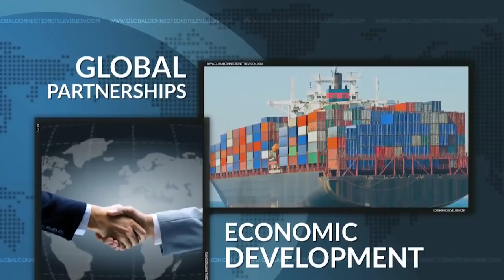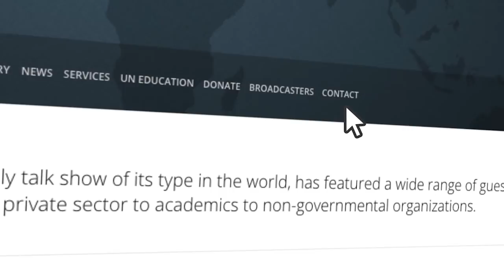Dr. Mordecai Ogada on GCTV with Bill Miller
Dr. Mordecai Ogada, Director of the Conservation Solutions Afrika in Kenya, focuses on topics such as preserving protected areas as a conservation tool and how to define who are indigenous peoples. He authored “The Big Conservation Lie.” June 15, 2019